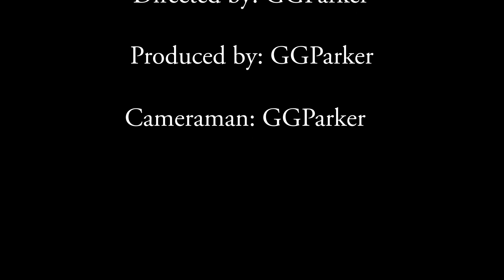Kingdom Come Deliverance: COPS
Help! Help! I'm being repressed!